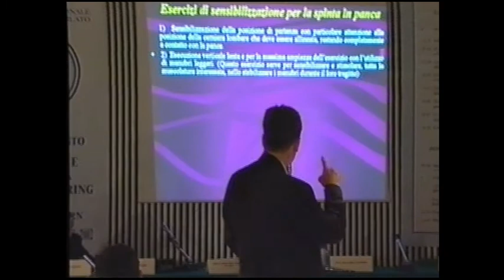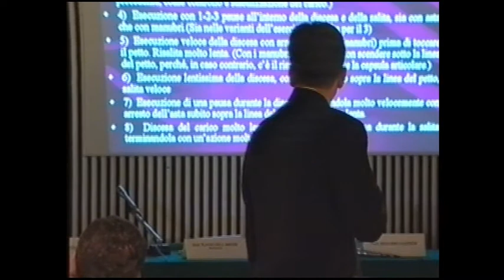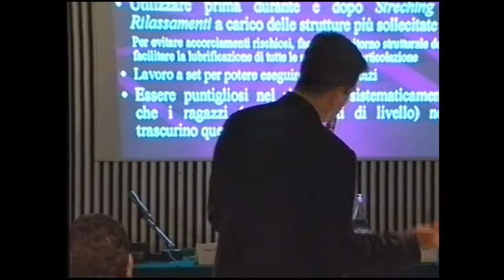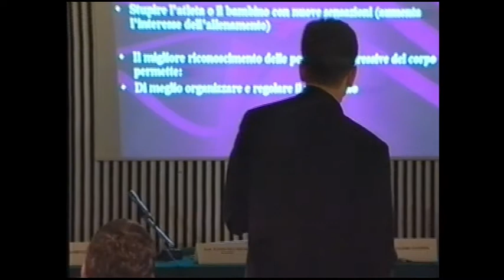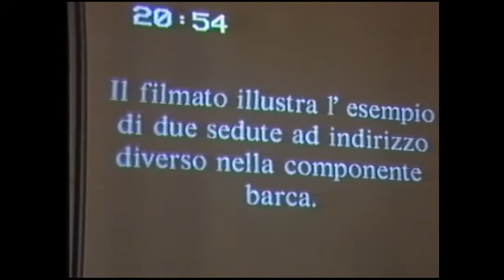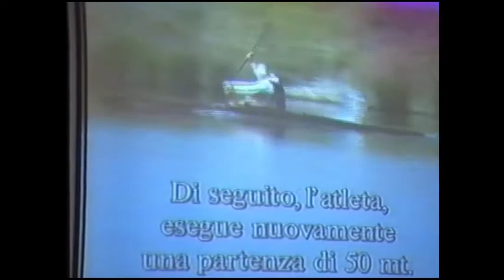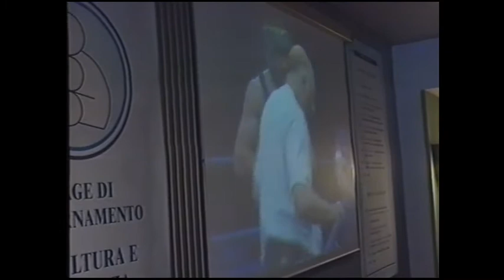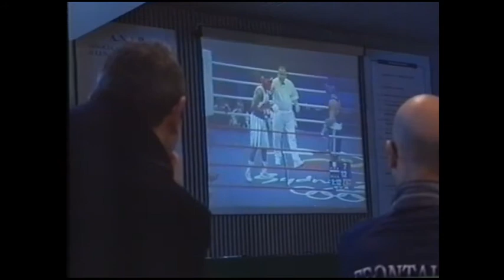stage nazionale tecnici pugilato 2002 seconda parte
Cattolica RN
27/28 aprile 2002
stage nazionale dei tecnici di Pugilato
seconda parte